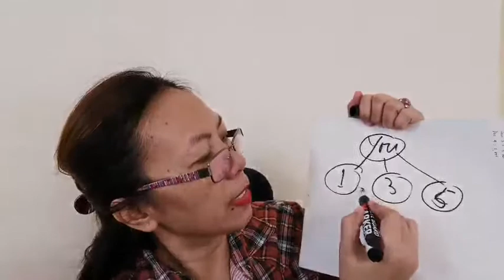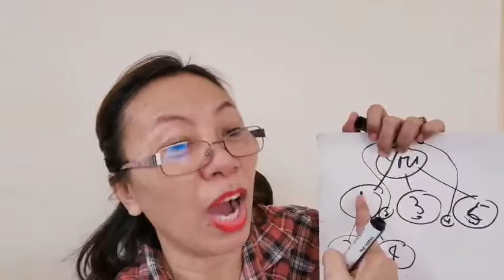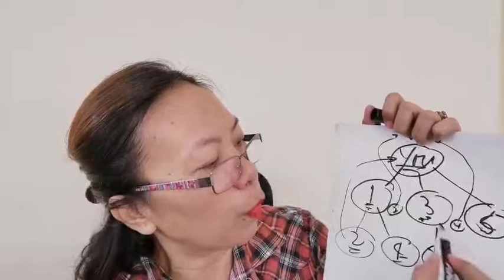The Money Is On The List! Paano Yan Online? | Earn With Luisa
Why we need List of Prospects?